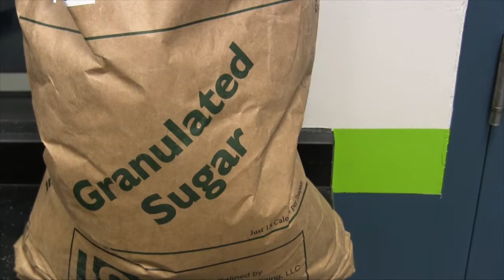Sugar Application video